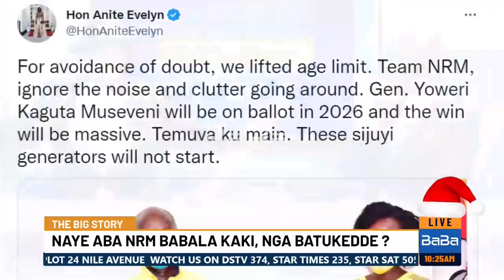Tamale Mirundi awanda muliro. Alangidde baayise "abayampi"